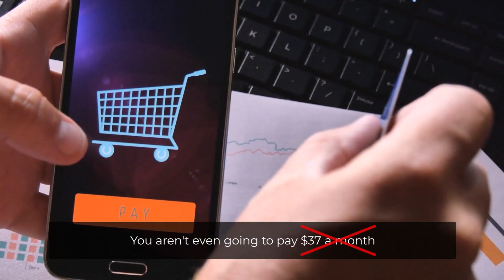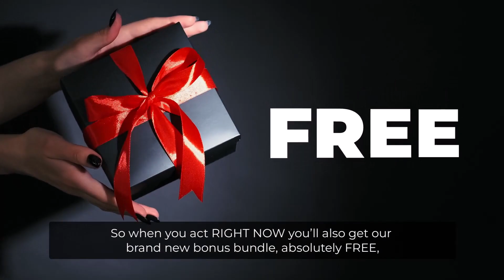Apollo DEMO VIDEO